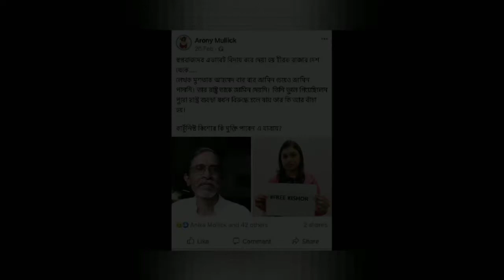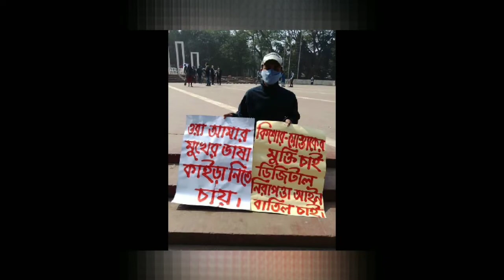DON'T GIVE UP THE FIGHT🙏